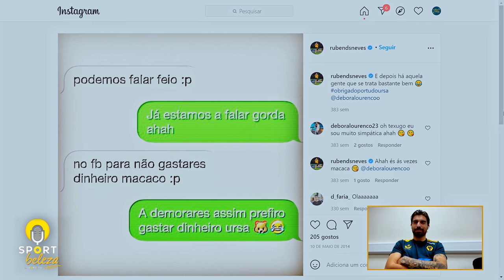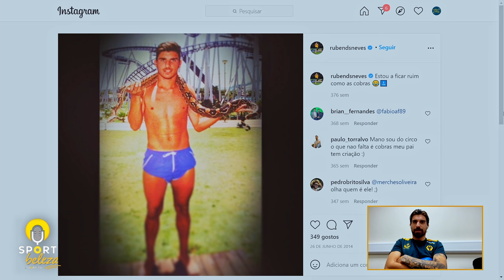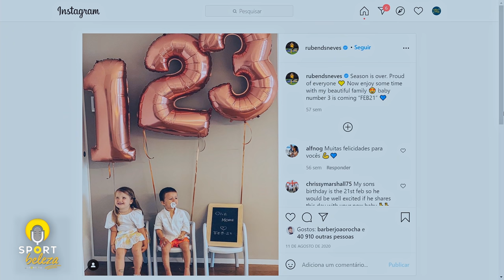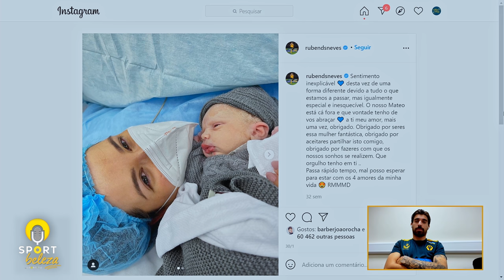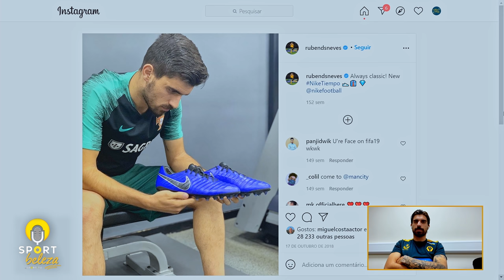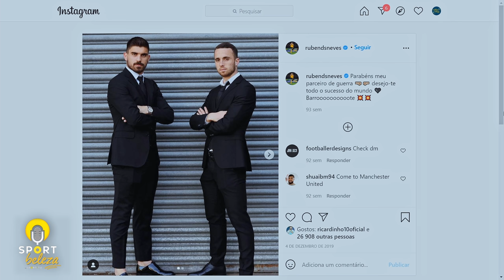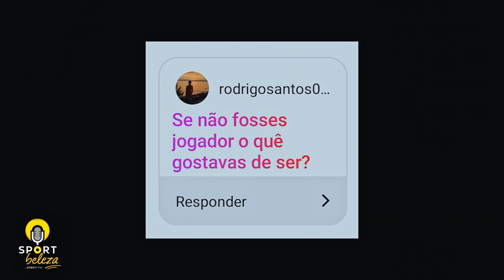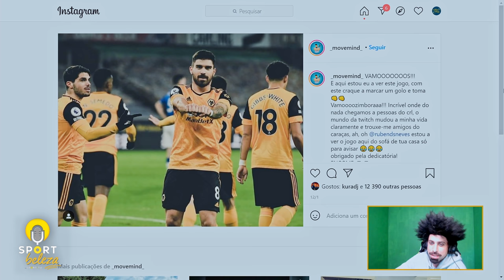RÚBEN NEVES e @MoveMind_yt - "tenho o sonho de ganhar o mundial com a seleção" - SPORT BELEZA T2 #01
Está de volta o Sport Beleza e a segunda temporada arrancou com um convidado cuja pontaria já valeu uma bolada a uma espectadora. Do Futebol Clube do Porto para o Wolverhampton, Rúben Neves surpreende numa conversa que não é só sobre futebol.

O início de namoro com a atual esposa, o nascimento dos três filhos e a dificuldade de lidar com a distância geográfica que a profissão exige também foram tema de conversa.

Estreou-se no FCP e aos 18 anos já usava a braçadeira de capitão. A saída para o clube inglês também foi difícil de gerir para Rúben Neves, mas hoje representa o clube pela quinta época consecutiva.

Foi no Sport Beleza que o jogador antecipou os objetivos a cumprir no Wolverhampton, falou sobre o seu percurso na seleção nacional, a praxe a que teve direito e onde guarda a camisola que trocou com Buffon.

Finalmente, soubemos que se não fosse jogador de futebol, provavelmente Rúben Neves seria fisioterapeuta e que o único ritual que cumpre antes dos jogos é ouvir uma música muito especial.

Sport Beleza que é Sport Beleza também traz convidado mistério e desafio final.

A EQUIPA